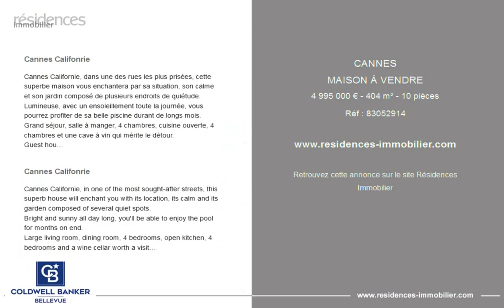CANNES - MAISON À VENDRE - 4 995 000 € - 404 m² - 10 pièces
Référence : 83052914

Cannes Califonrie

Cannes Californie, dans une des rues les plus prisées, cette superbe maison vous enchantera par sa situation, son calme et son jardin composé de plusieurs endroits de quiétude.
Lumineuse, avec un ensoleillement toute la journée, vous pourrez profiter de sa belle piscine durant de longs mois.
Grand séjour, salle à manger, 4 chambres, cuisine ouverte, 4 chambres et une cave à vin qui mérite le détour.
Guest house, grand garage, abri de voiture et autres parkings.
Honoraires 4,94 % TTC inclus charge acquéreur

Cannes Califonrie

Cannes Californie, in one of the most sought-after streets, this superb house will enchant you with its location, its calm and its garden composed of several quiet spots.
Bright and sunny all day long, you'll be able to enjoy the pool for months on end.
Large living room, dining room, 4 bedrooms, open kitchen, 4 bedrooms and a wine cellar worth a visit.
Guest house, large garage, carport and other parking spaces.
Fees 4.94% incl. VAT, purchaser's charge

Cette annonce vous est proposée par l'agence COLDWELL BANKER BELLEVUE-RIVIERA

|2917371|